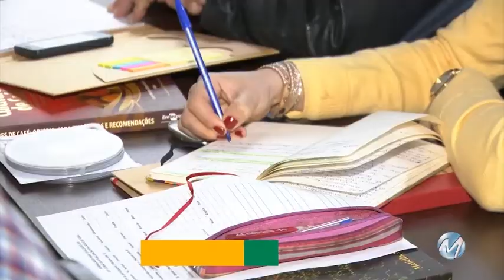Fique por dentro de todas as notícias do agronegócio - 21/09/18 - Bl 01